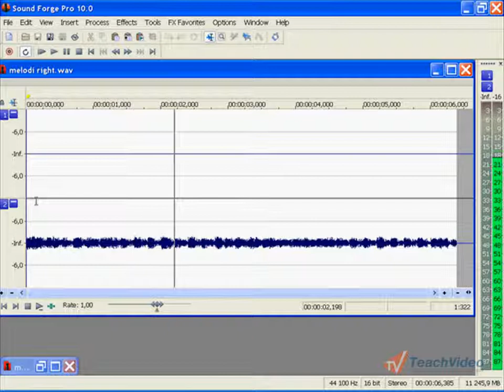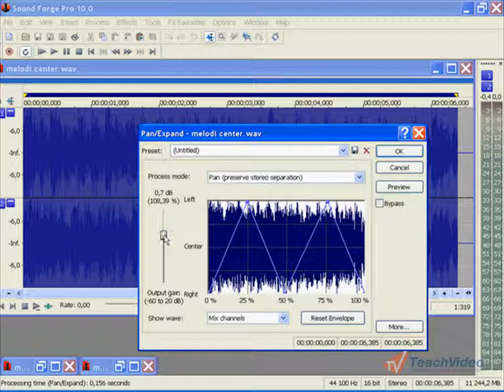Панорамирование в Sound Forge Pro 10 (21/46)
- еще больше обучающих роликов по работе со звуком ответят на ваши вопросы на нашем сайте бесплатно!

Функция «Pan/Expand» позволяет определить, как будет слышен звук в звуковом поле между двумя динамиками. Можно сделать так, что звук будет восприниматься исходящим из левой или правой колонки, а также из звукового поля между ними. Этот эффект называется панорамированием.
Для использования данной функции откроем диалоговое окно «Pan/Expand», находящееся в пункте меню «Process». В открывшемся диалоговом окне мы видим график, левая шкала которого отображает позиционирование стереофонического сигнала -- он может быть в центре стереополя, а так же в левой или правой его части. На графики изображена линия, отображающая характеристики панорамирования, применяемые к аудиоданным. Левый край линии представляет расположение звука в начале выделенной области, а правый край -- в конце. Например, линия, идущая по диагонали из левого нижнего угла в правый верхний, будет означать равномерное перемещение громкости звука из правого канала в левый.
Существует возможность изменять форму линии панорамирования при помощи «точек огибающей», которые можно добавлять в любом месте линии, делая процесс более точным.
В закладке «Show wave» можно выбрать отображение одного из каналов или сразу двух, в качестве фона графика. Это никак не влияет на сам процесс панорамирования, но упрощает ориентирование в нём.
Уровень звукового сигнала можно регулировать при помощи параметра «Gain», но в большинстве случаев его использовать не придется.